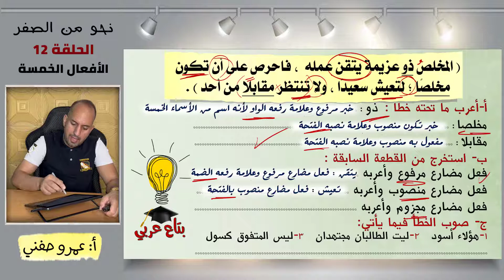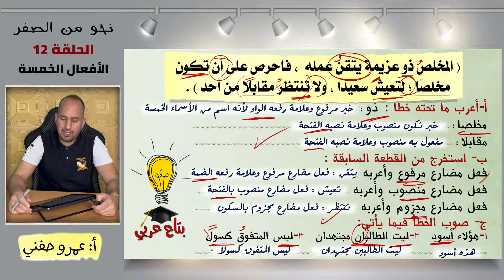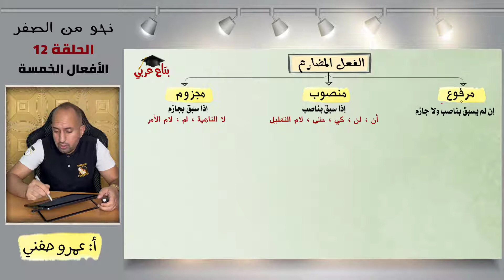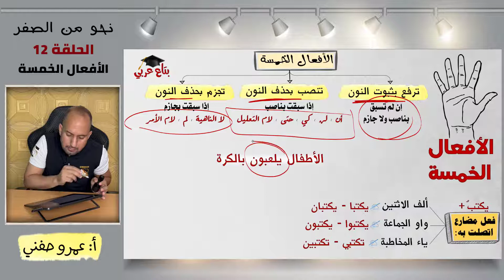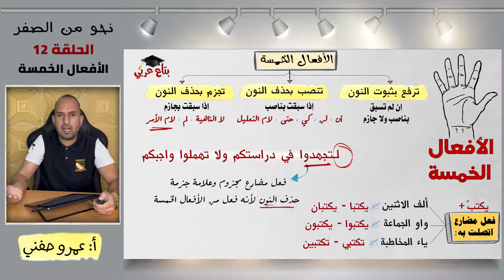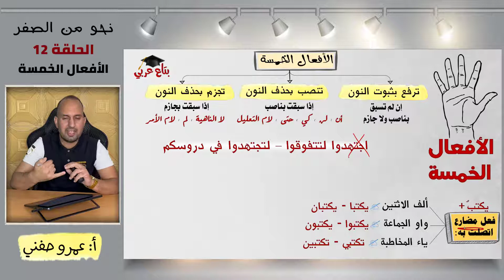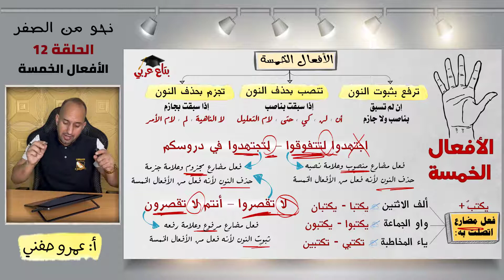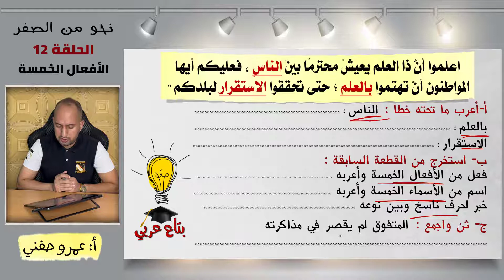الافعال الخمسة - نحو من الصفر - الحلقة 12